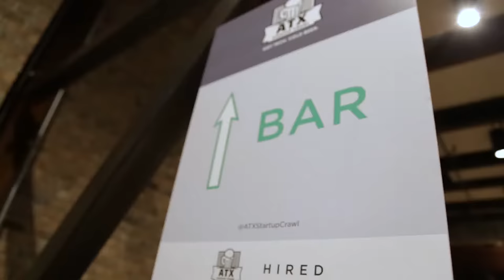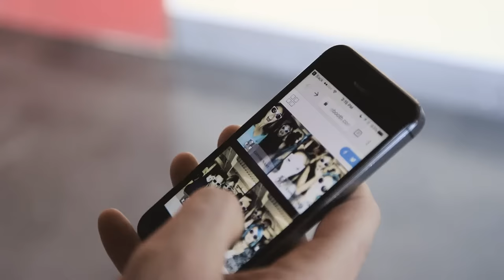Experiential Marketing with Photo Booths | Simple Booth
Simple Booth sponsored the Austin Startup Crawl and provided HALO's to startups to help them promote their brand and to provide a unique, interactive experience for event guests. Our HALO photo booth platform allowed guests to take stunning photos and GIFs through an exciting experience that the brands were able to control. Guests appreciate the intuitive screen layout and ability to quickly send their photos by email or text message and businesses love the ability to create a custom branded experience from the start screen all the way through to the online gallery. The startups, sponsors and guests were all able to get their own unique value out of using the Simple Booth platform!

Set up HALO with an iPad and our HALO App in any location with our custom stand. Capture leads, project a live feed, get real-time analytics and more. You can even sync across multiple iPads. Whether you're in need of a permanent installation, a setup for events, multiple photo booths for an activation, or need a portable solution to take on the road, we've got you covered.

Simple Booth connects people through social photo experiences with products that are fun and easy to use. Let us help you create, capture and relive events with our unique iPad based photo booth solutions.